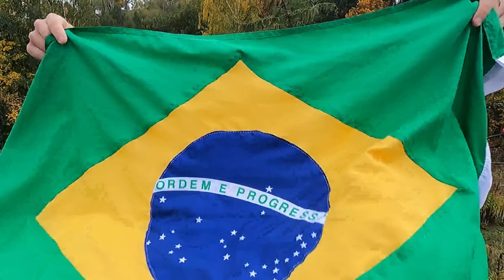EnduroGP 2022 - Germany / Zsochpau - Enduro Test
Uma volta completa na especial de Enduro da etapa final do Mundial de Enduro 2022, realizada no interior da Alemanha.

A complete lap in the Enduro special of the final stage of the 2022 World Enduro, held in the interior of Germany.

Una vuelta completa en la especial de Enduro de la etapa final del Mundial de Enduro 2022, disputada en el interior de Alemania.